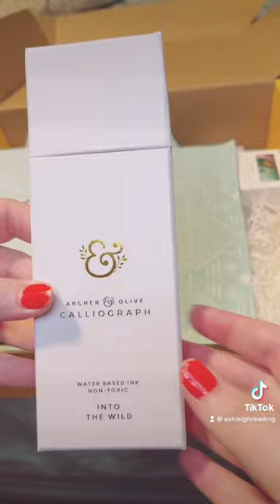Archer and Olive unboxing of Into The Wild gift box